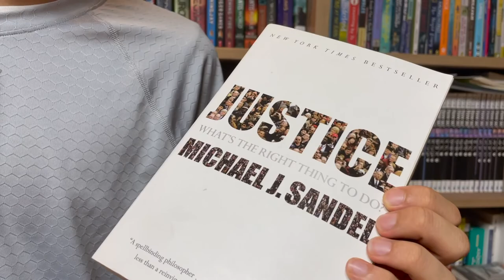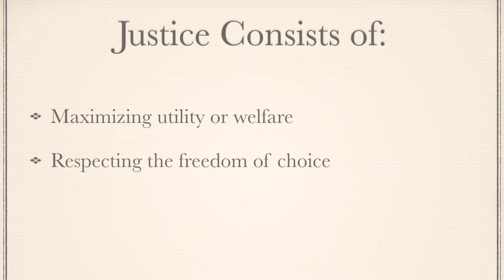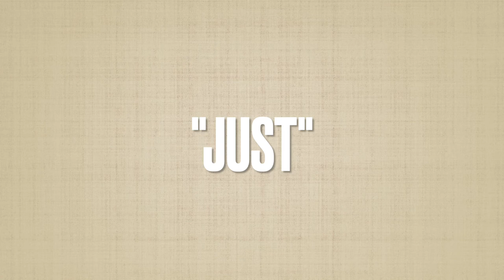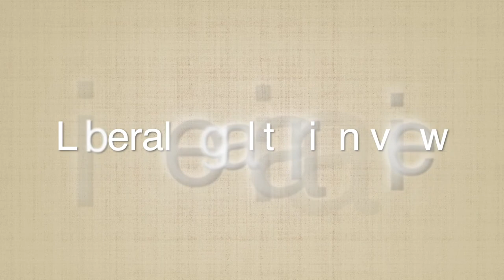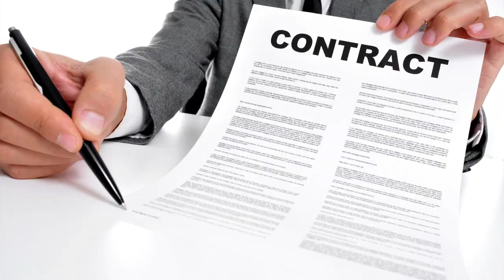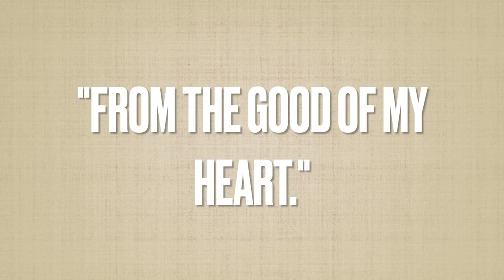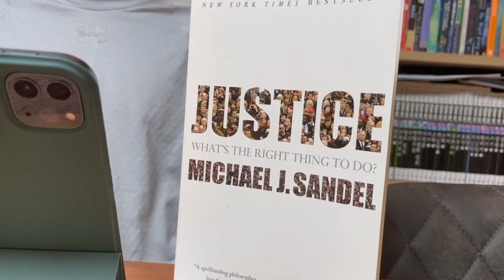[BookQuester] 'Justice' Do I agree with Sandel's reasoning?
*Summary of major points.
*Justice Analysis.
*What I don't agree about with Sandel.
*Michael J. Sandel